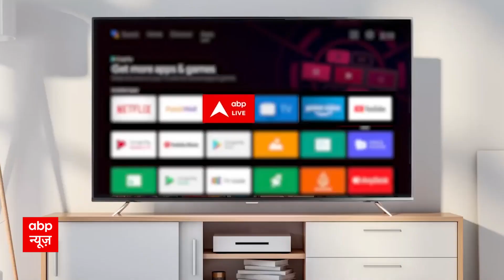Weather update:CM Yogi का आज Saharanpur दौरा, बाढ़ प्रभावित क्षेत्रों का लेंगे जायजा | UP Flood News